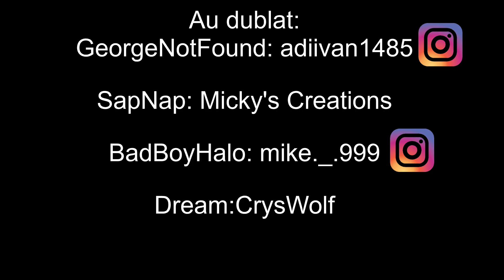Minecraft concurs de bucătari, Romanian Fan Dub Animatic by sin3c12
Hai salut

Probabil ați auzit de Dream și de cei care fac animaticuri cu el.
Ei bine am descoperit acest canal care face la Dream shorts și mi-a plăcut enorm. Așa că cred că voi dubla acest canal o perioadă.

By: @sin3c12
Voci: